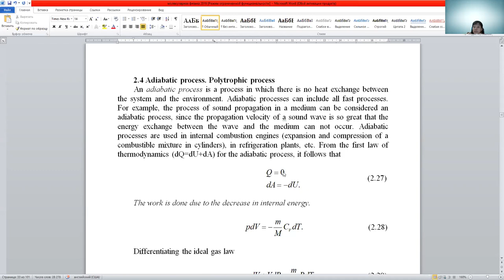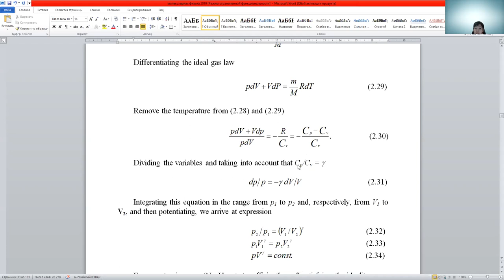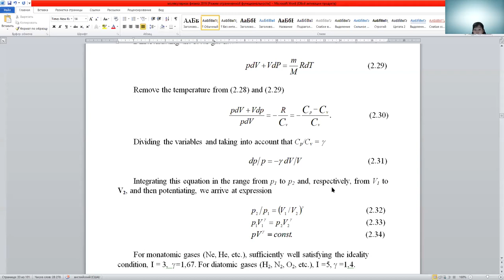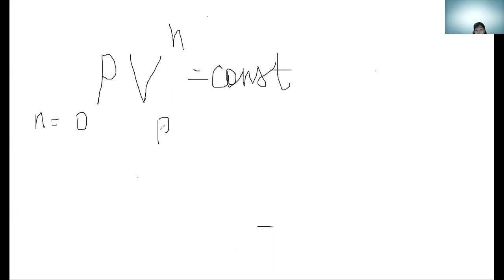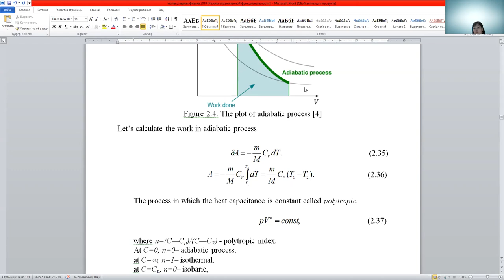mol phys 10